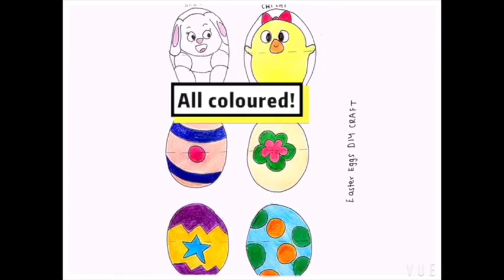DIY Easter Craft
Create your own Easter Egg!

Find us:
Marina Square
6 Raffles Boulevard, Level 1, #01-09
Singapore 039594
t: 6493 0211